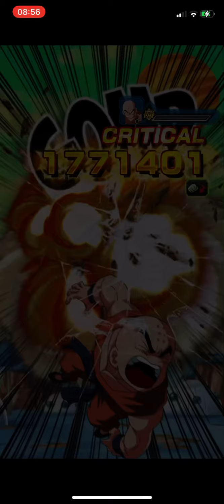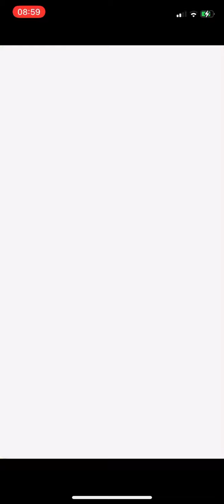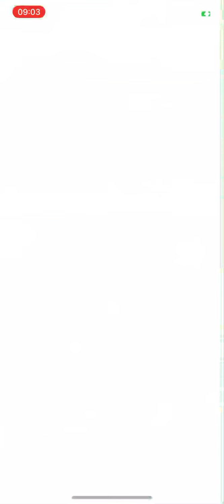DBZ Dokkan Battle, Collection of Epic Battles Stage 1 No Items